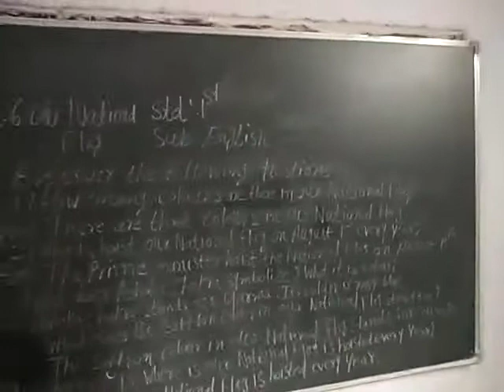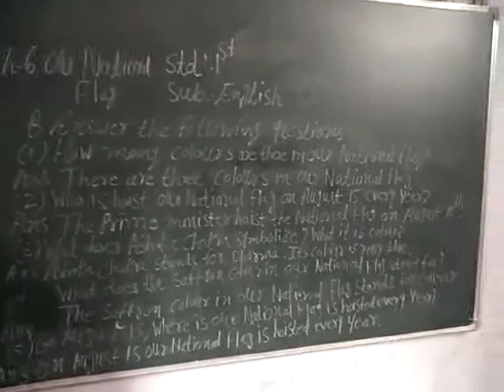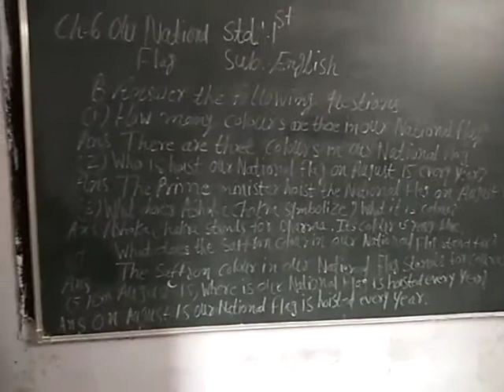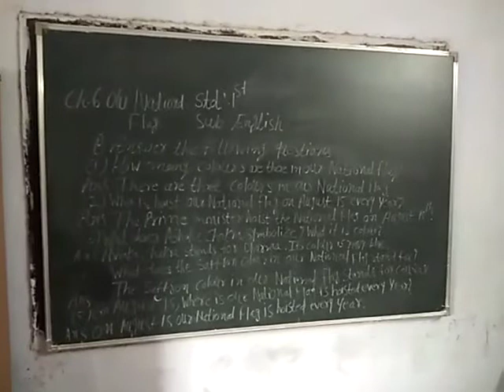25 March 2021(3)